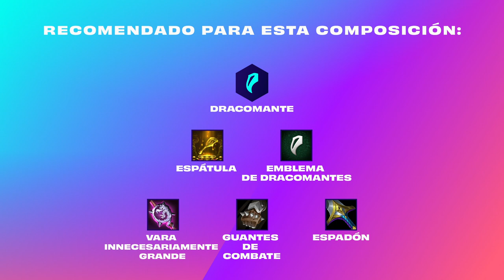Cómo jugar con Dracomantes | Consejos Tácticos TFT | Lee Sin | Teamfight Tactics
Aprende a jugar con una de las composiciones más confiables y satisfactorias. ¡Ábrete camino hacia la cima de las tablas de posiciones con Lee Sin y los Dracomantes!